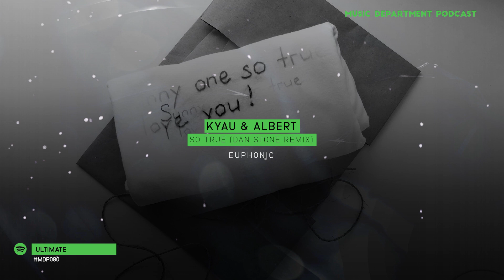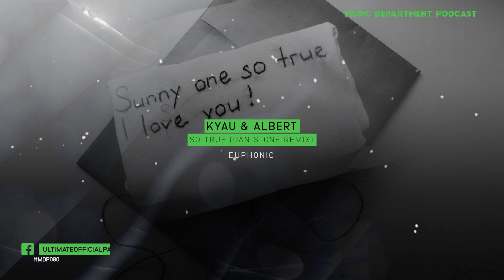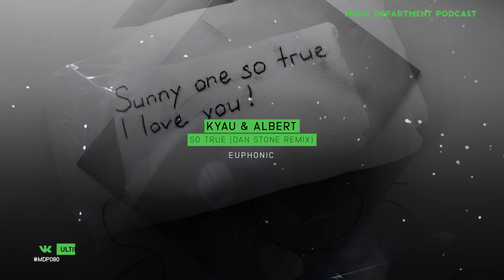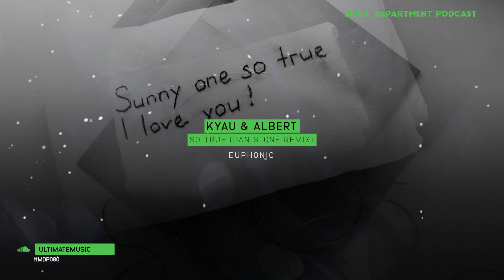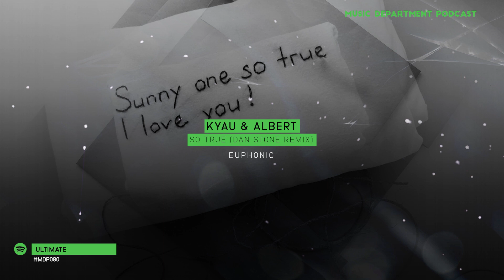Ultimate - Music Department Podcast 080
All the Music Department Podcast episodes

1. Nikhil Prakash - Momentum (Extended Mix) [Elliptical Sun]
2. HP Energetic & Cold Face - We Are (Extended Mix) [InfraProgressive]
3. Quizzow & Nima van Ghavim - Impala (Extended Mix) [Enhanced]
4. Sunny Lax - Solar Plexus (Extended Mix) [Anjunabeats]
5. Abstract Vision & FORCES - Conglomerate (Extended Mix) [Interstate]
6. Kyau & Albert - So True (Dan Stone Remix) [Euphonic]
7. Gareth Emery feat. Annabel - You'll Be Ok (Giuseppe Ottaviani Extended Remix) [Garuda]
8. ilan Bluestone pres. Stoneblue ft. Emma Hewitt - Hypnotized (Extended Mix) [Monstercat]
9. Jordy Eley - Firepower (Original Mix) [InfraRed]
10. Nord Horizon - Final Destination (Extended Mix) [Infrasonic Pure]